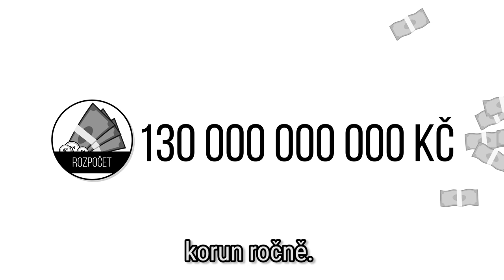Dejme lidem šanci ovlivnit naše zdravotnictví!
Chceme zapojit pojištěnce do vedení oborových pojišťoven! ⚕️

Ústavní soud už před časem rozhodl o tom, že členy správních rad oborových pojišťoven musí být také zástupci pojištěnců. Vláda tak však zatím neučinila. Náš poslanec Petr Tresnak to chce napravit. Díky tomu by pojištěnci získali možnost promlouvat do zásadních otázek spojených s kvalitou českého zdravotnictví: například o podpoře porodních domů, léčbě konopím či stomatologických úkonech.

A jak to bude fungovat? Na to se koukněte ve videu.